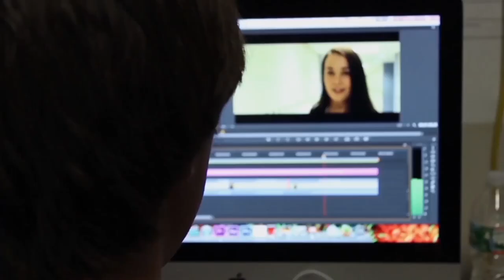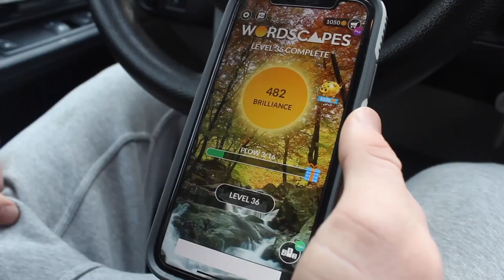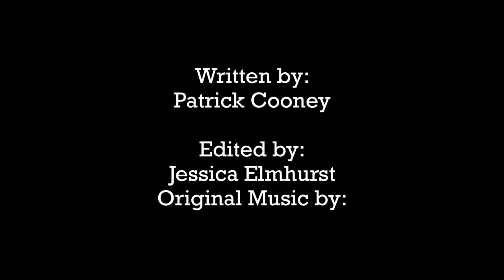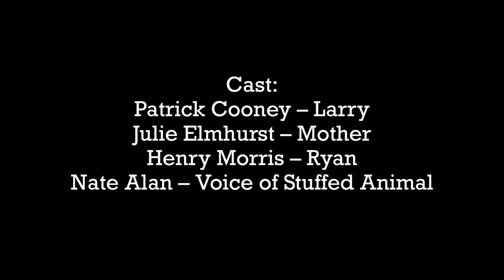Finding the Mask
Youtube Music Used:
"End of Time" by Ugonna Onyekwe
"Slow Hammers" by Mini Vandals
"Sonora" by Quincas Moreira